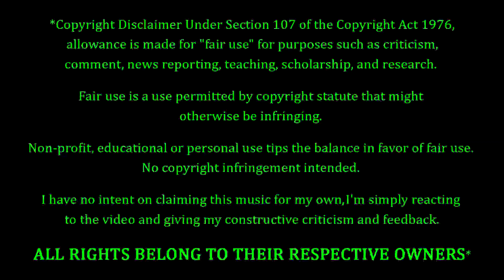Avenged Sevenfold - Buried Alive REACTION & REVIEW! FIRST TIME HEARING!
Avenged Sevenfold Fans. FEELIN' YOU!!! Tonight we're coming back to Avenged Sevenfold, with a song entitled "Buried Alive". How's this one gonna go? Only one way to find out...

10 = Perfection (Unobtainable)
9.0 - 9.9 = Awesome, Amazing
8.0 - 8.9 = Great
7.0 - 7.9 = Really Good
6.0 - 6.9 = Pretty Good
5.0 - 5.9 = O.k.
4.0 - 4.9 = Not So Good
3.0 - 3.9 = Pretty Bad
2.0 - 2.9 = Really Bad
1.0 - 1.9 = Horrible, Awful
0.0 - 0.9 = A Travesty, An Affront To Nature